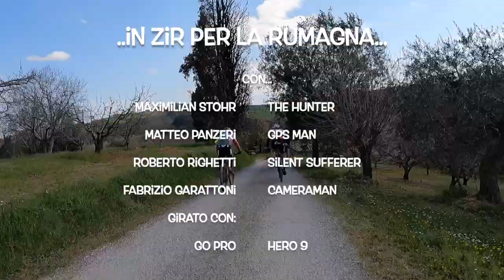Caveja Bike 2021 Seconda Tappa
Video avventura del nostro giro, seconda tappa del Brevetto Caveja 2021